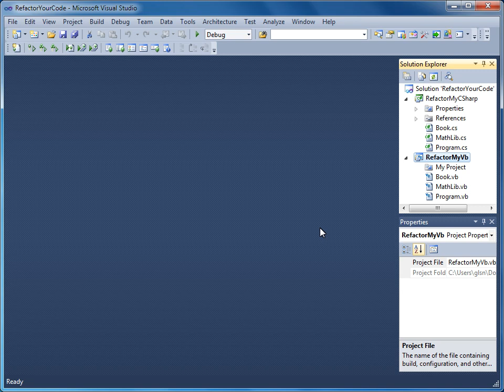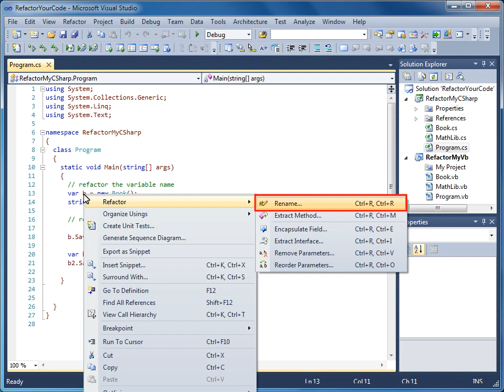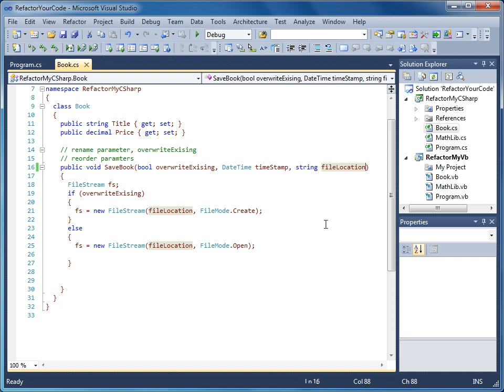VS 2010 - 05 Kod Üzerinde Çalışma - 07 Kodun Düzenlenmesi